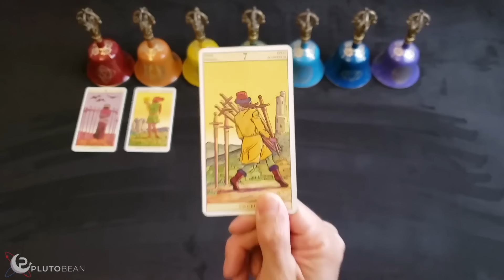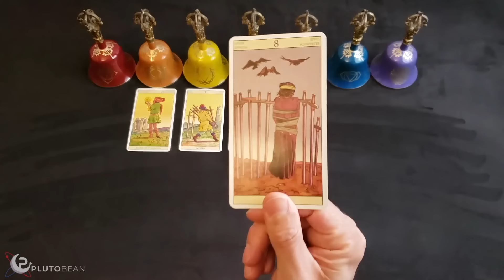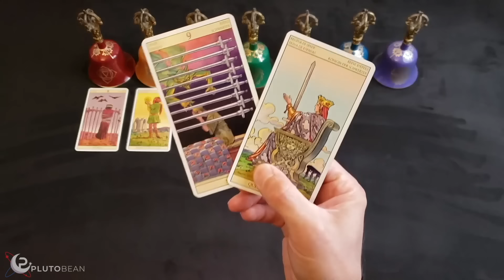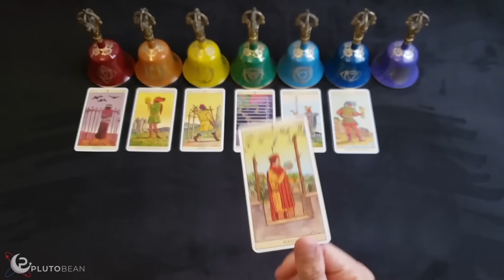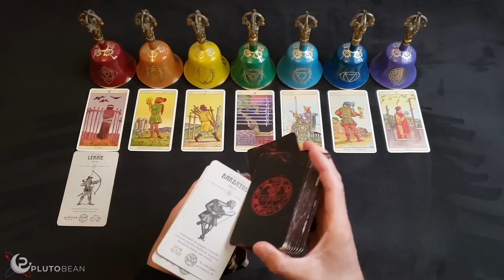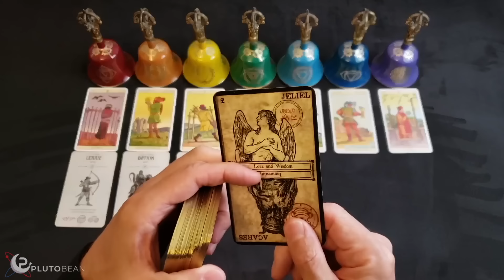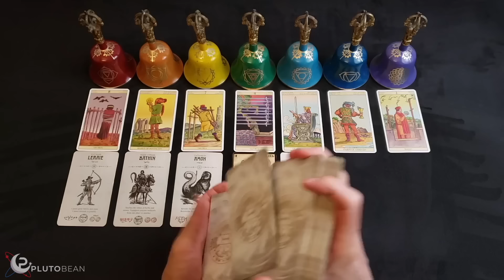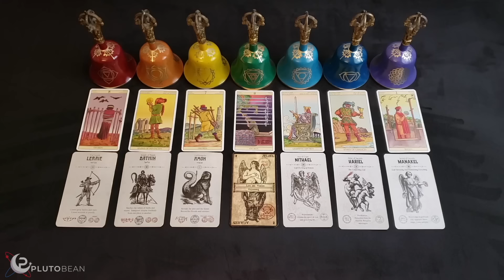SAGITTARIUS "You Are A SOLDIER OF AWAKENING" Watching YOU WIN - As They FALL FROM GRACE - June Tarot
*Tarot Of The New Vision
*Before Tarot
*After Tarot
*Occult Tarot
*Oracle Of Heaven and Hell Tarot
*Angel Tarot

PODCAST
APPLE PODCAST

MUSIC
AMAZON MUSIC